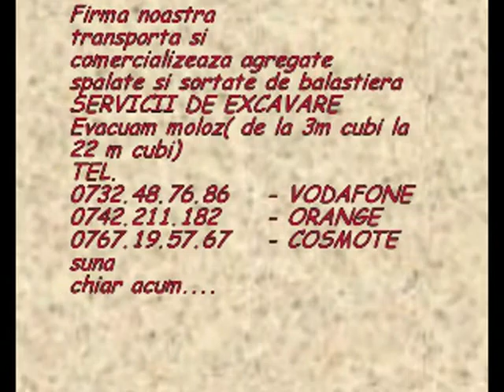NISIP,BALAST,PIETRIS BALASTRU PAMANT NEGRU MARGARITAR CALDARUSANI 0732.48.76.86 DEPOZIT TRANSPORT